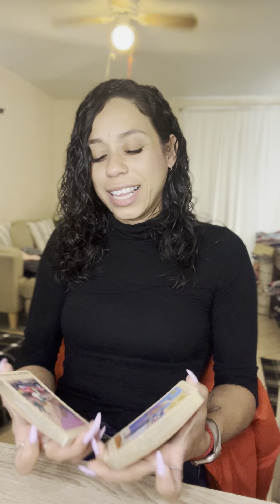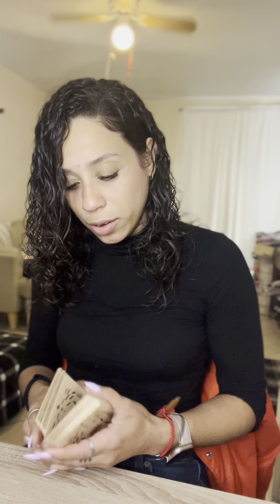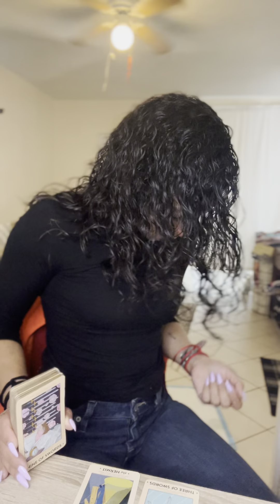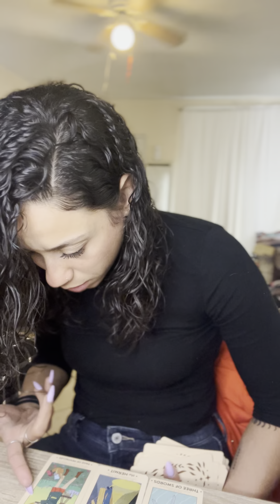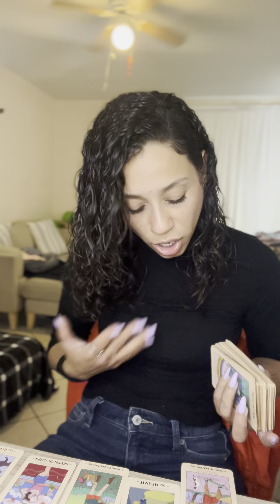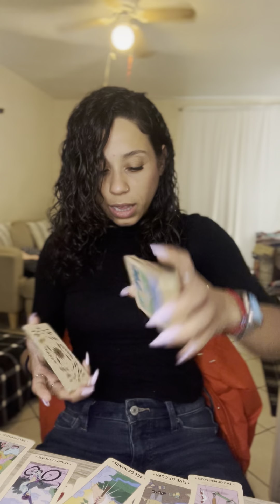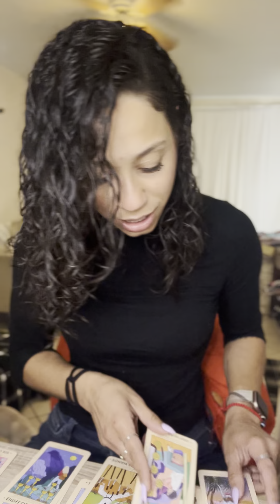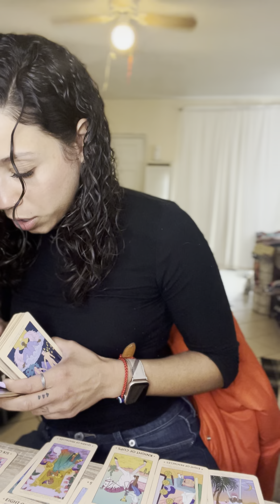You’re walking away from people, places, & things that dont energetically resonate with you anymore.